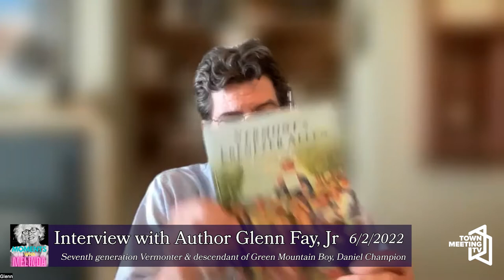Interview with Author Glenn Fay, Jr. - Moments with Melinda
From Melinda Moulton:

Interview with Author Glenn Fay, Jr. who is a seventh generation Vermonter and descendant of Daniel Champion, a Green Mountain Boy who served in Warner's Regiment during the Revolutionary War. Glenn is the author of "Hidden History of Burlington, Vermont," a beautifully written book that "unravels intriguing tales and images of older times of humble beginnings and some not-so-humble outcomes" of Burlington's history from the 1780's through the 1920's.

6/2/2022